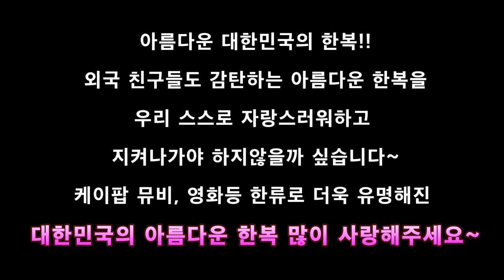중국이 자기거라고 우기는 대한민국의 한복을 미국인이 처음 입어보고 기절한 이유는?? 놀라운 한복 외국인 반응?? American reaction wearing Hanbok!